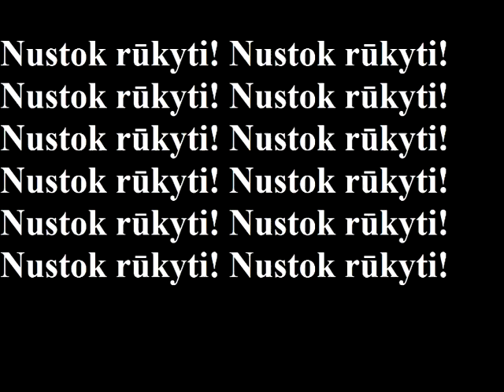Mesk rūkyti!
Projektas mesk rūkyti. Video naudojamos subliminalios žinutės. Prašau žiūrti visą video, kad efektivingumas būtų didesnis. Naudotas video - Crazy Frog - Axel F Made by ManTeLIS, EpVo Team. 2010 Visos teisės saugomos, kopijuoti draudžiama!